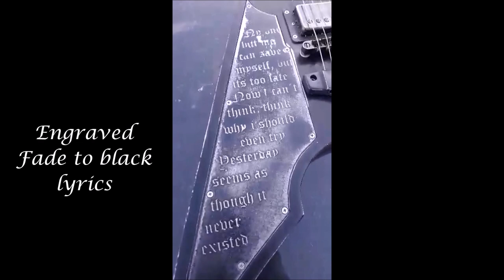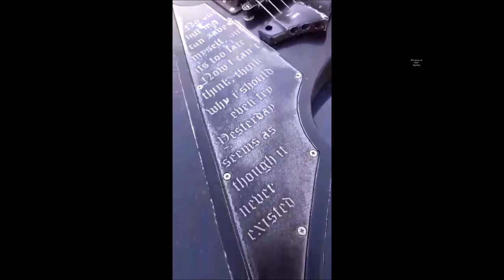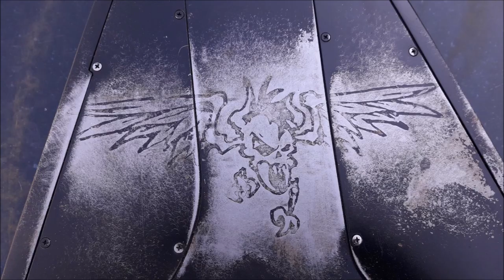D&C Master V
D&C Master V  (Fade to Black/Metallica)
this V has some Fade to Black lyrics engraved
a aluminium stoptail bridge made by hand
Body: Steel
finish: relic, engraved lyrics, and angryman on the back
Pickups: EMG James Hetfield Set
bridge: handmade stoptail with Tune-o-matic
neck: 22 J frets Maple/rosewood
1 Volume, 1 tone, 3 way toggle